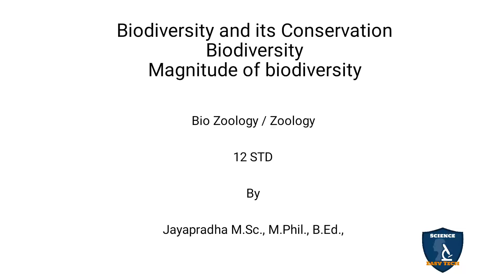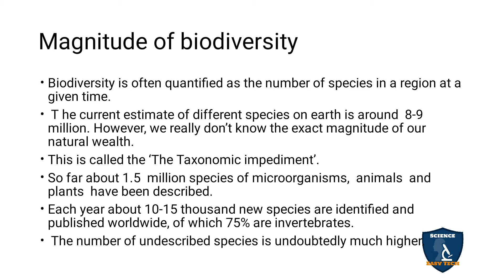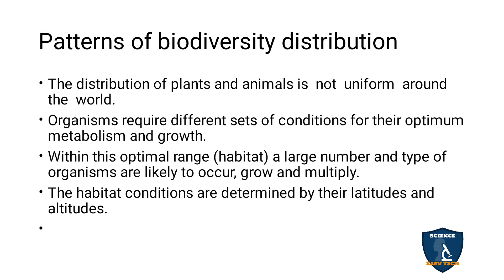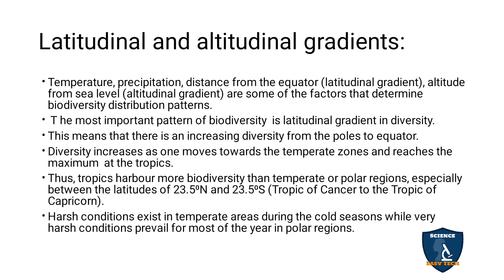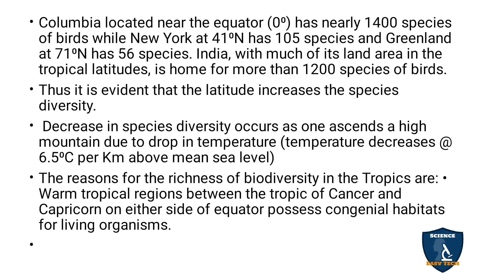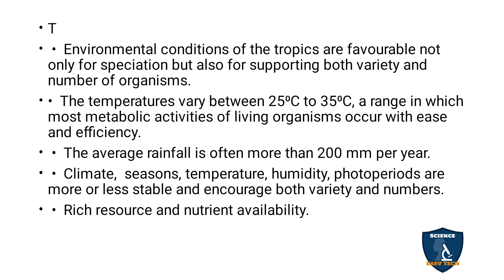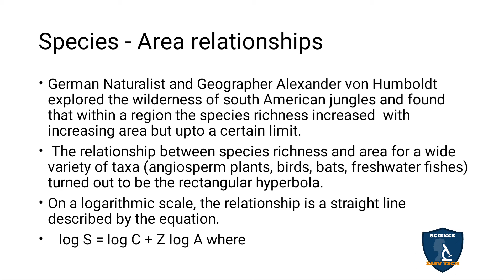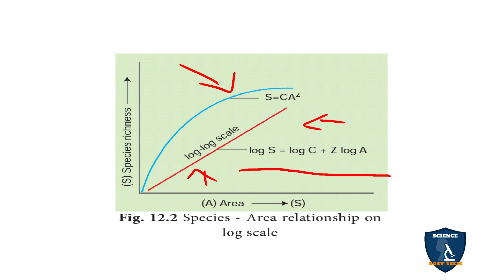Magnitude of Biodiversity in Tamil | Bio-diversity and its Conservation I Zoology | Class 12 | NEET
Magnitude of Biodiversity in Tamil | Bio-diversity and its Conservation | 12 Class Zoology | Science Easy Tech
Class: 12th
Subject: Biology / Zoology
Unit: 5
Chapter 11 (Pure Science  Chapter 12) Bio-diversity and its Conservation
Syllabus: TNSCERT
Topic : Magnitude of Bio-diversity in Tamil
Magnitude of biodiversity
Patterns of biodiversity distribution
Latitudinal and altitudinal gradients:
Species - Area relationship